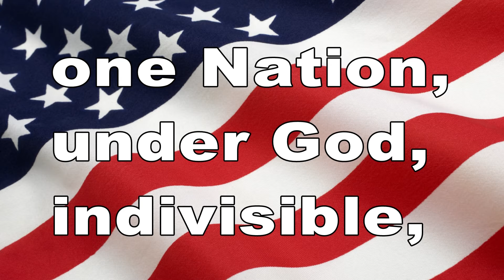December 19, 2013 Blackhawk News